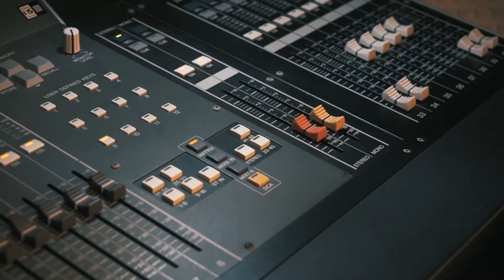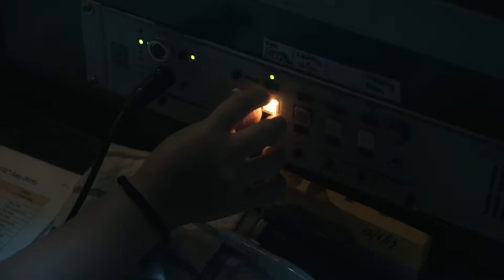[Recital] Spice Up Your Life 2019 | Tutu Toe Dance Recital Behind The Scene